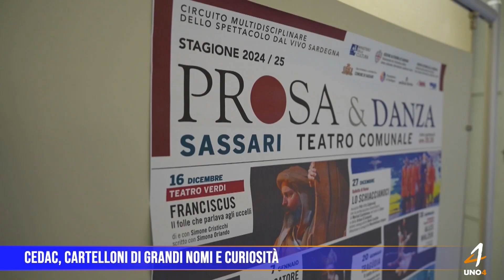Cedac, Cartelloni di grandi nomi e curiosità